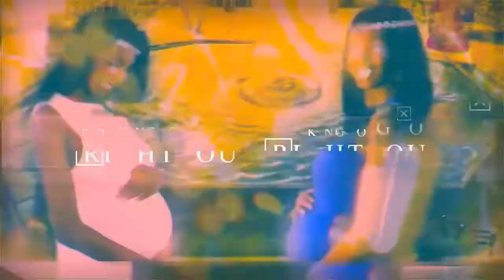THE KINGDOM OF HEAVEN!!!!! A VISUAL OF WHATS TO COME!!!!